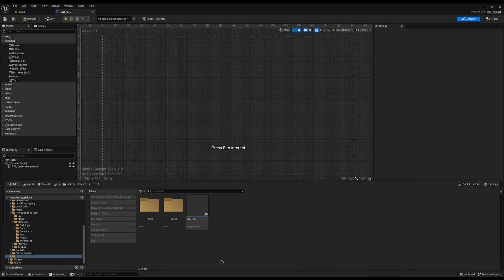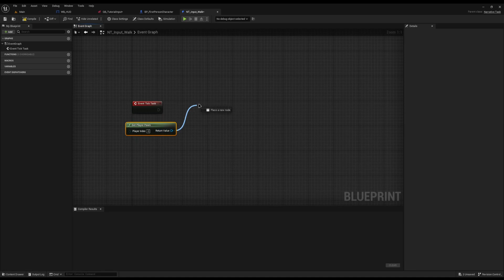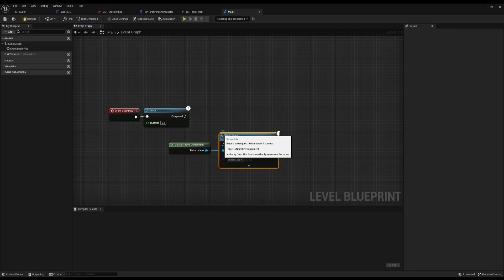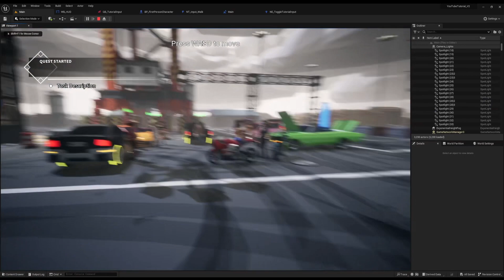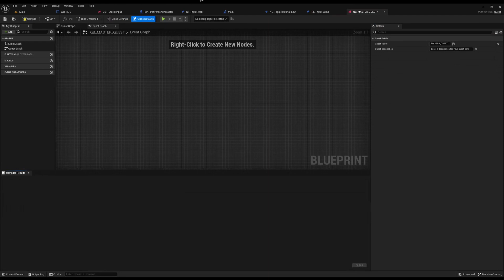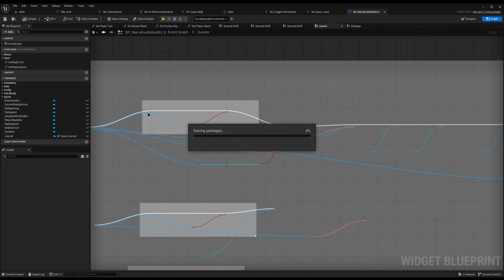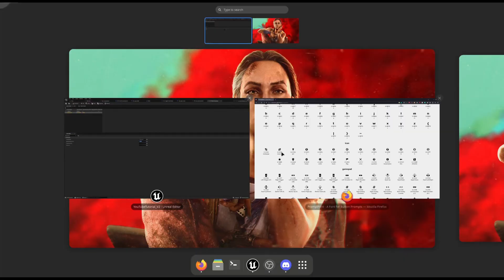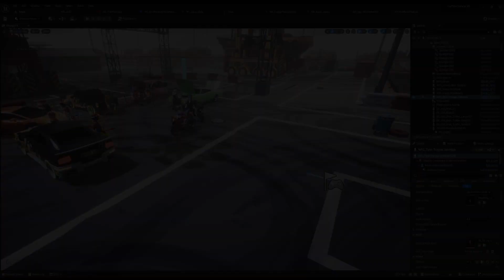Unreal Engine 5: Creating Interactive Tutorial Messages and Platform-Specific Input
In this Unreal Engine 5 tutorial, learn how to implement interactive tutorial messages that guide players through the game's controls. I demonstrate step-by-step how to create on-screen prompts like "Press SPACE to jump" and "Press X or circle for platform-specific input." Explore two connection methods – velocity-based and event dispatcher-based – to detect user input effectively. Elevate your game's user experience by empowering players with clear and informative tutorial messages tailored to their platform.

# Assets used:
Polygon Street Racer (paid):

I really hope you enjoy it. Thank you!

 My Specs:
 OS:
  Manjaro Linux

RAM:
  16GB

DAC:
  Behringer UMC22

Keyboard:
 Keychron Q3 QMK with  Krome Keycaps - Pudding rainbow kanji-hiragana caps

Mouse:
 Logitech G403

Intro - 0:00
HUD - 0:36
Tutorial Quest - 2:20
Tutorial Task - 2:37
Level Blueprint - 4:38
Result - 5:20
HUD Event - 5:30
Patreon - 7:52
Tutorial Task 2 - 8:00
Result 2 - 10:11
Hiding the interface - 10:21
Result 3 - 12:30
Platform specific tutorials - 13:16
Result 4 - 16:15
Outro - 16:35